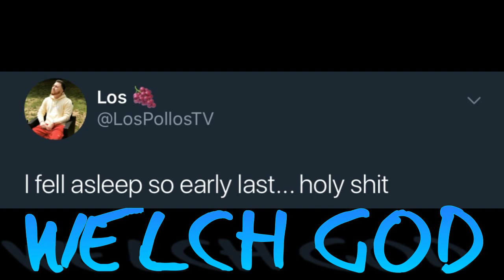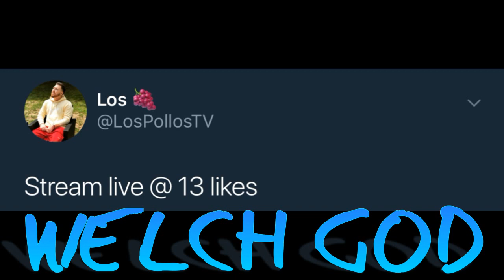Prettyboysavg - Welch God Ft. Gucci Gabe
WelchPollosTV

Prettyboysavg & Gucci Gabe back with another one!